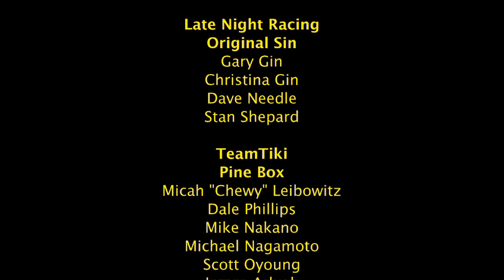ComBots Cup V - Ep 03 Great Pumpkin vs Double Rainbow Party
ComBots Cup V - episode 03  - "The Great Pumpkin" built by the winning veteran builders of "Last Rites" fame take on "Double Rainbow Party" a full body spinner.  Wedge vs. Spinner.  Any guess as to whether quality is a major factor in a winning robot?